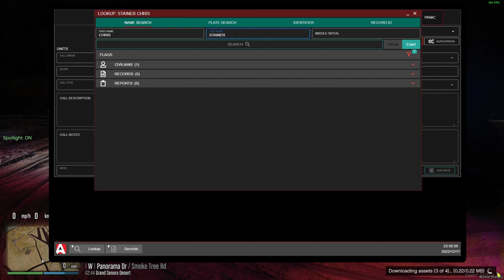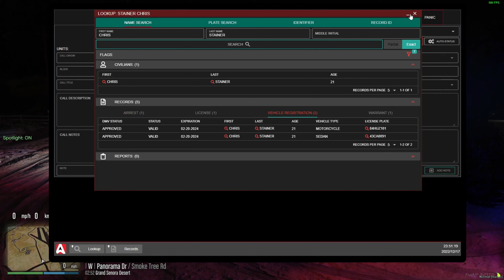Party Pooper | BLRP | Ep. 4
Today in BLRP we catch a speeding biker & witness a party pooper crash a concert in Sandy Shores. We end up catching a warrant suspect and make an apprehension.

Song | Training Day | Infraction

Video was cut short due to technical difficulties within the server. I was able to gather clips from recent patrol and stuff into this video. I hope you guys enjoy. Catch ya in the next one.